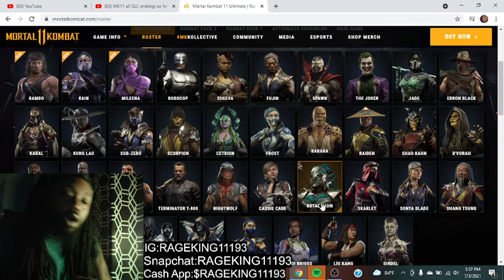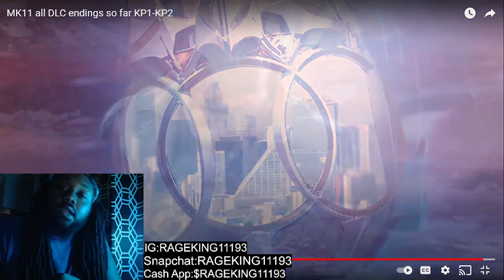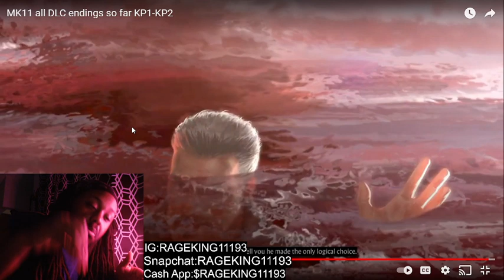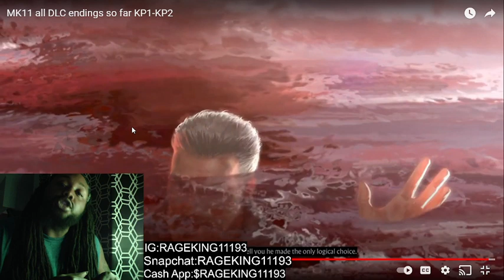My final MK11 review.